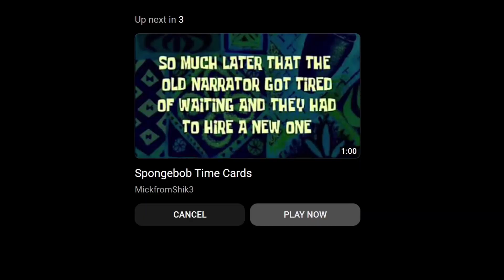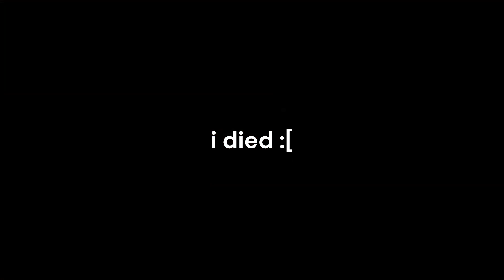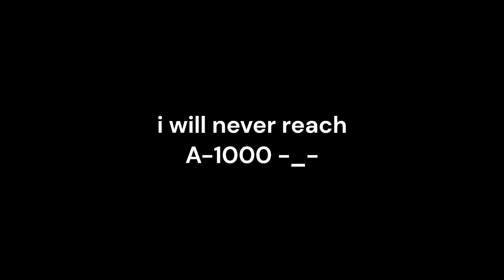Attempting to beat Rooms (And failed)